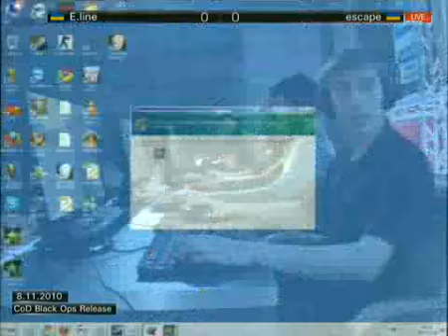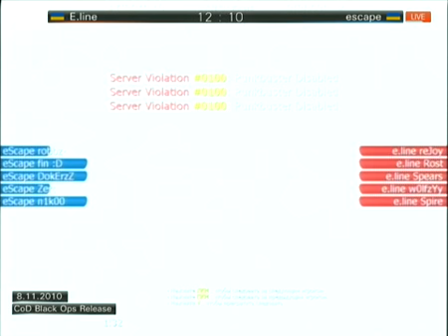Релиз COD Black Ops 1st map